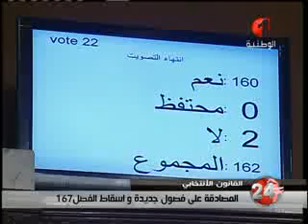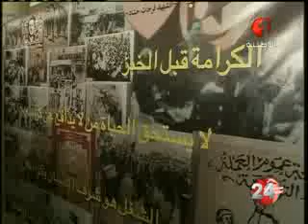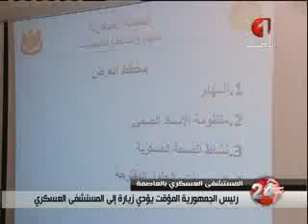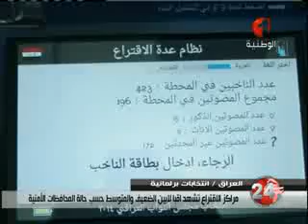نشرة منتصف الليل 30 04 2014